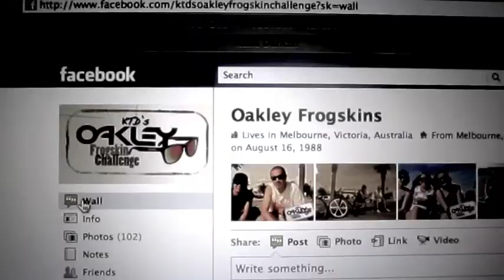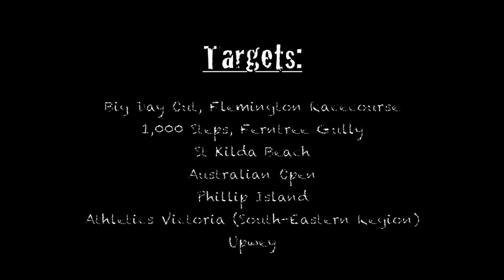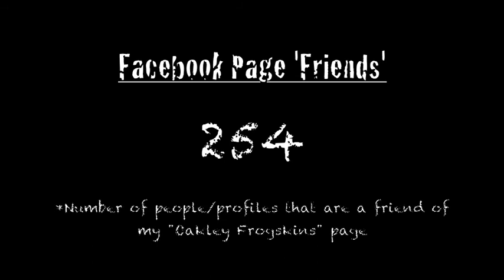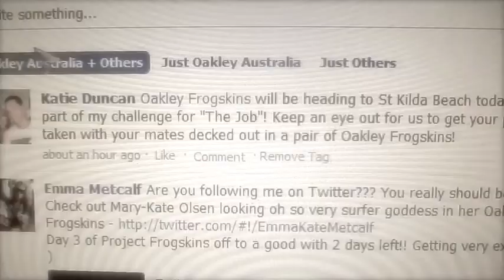Katie Duncan: Oakley Frogskins Challenge Top 18